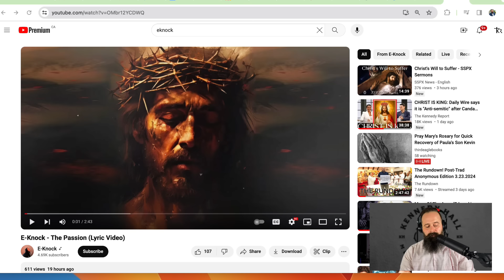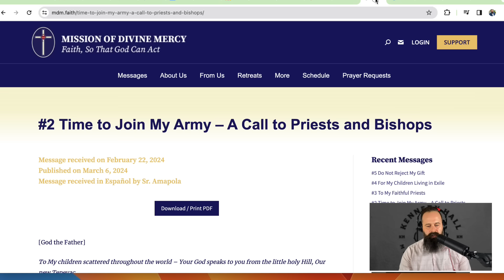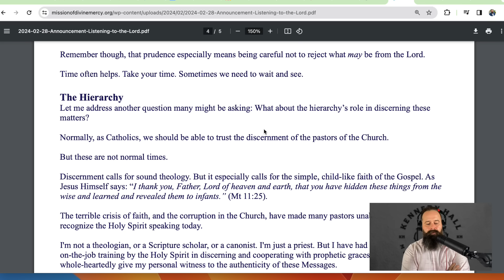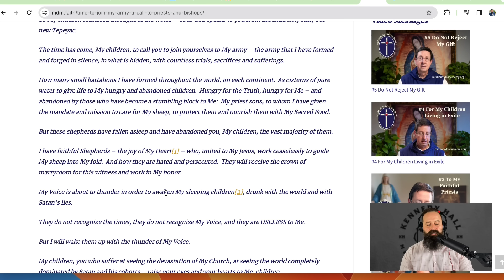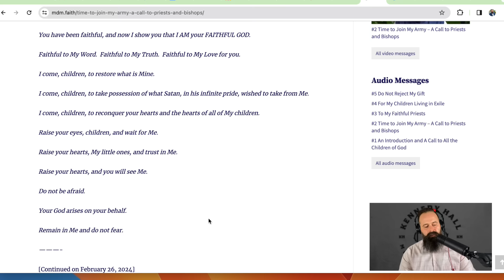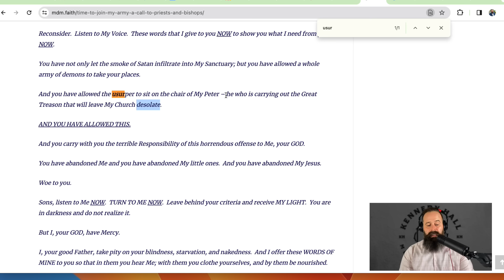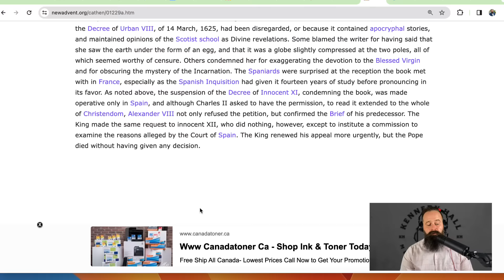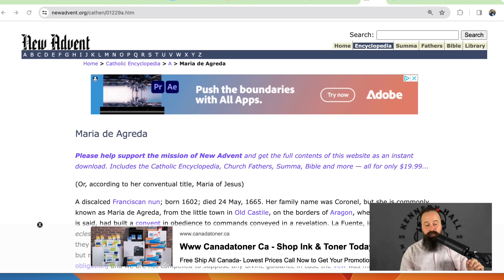SOLAR ECLIPSE OF THE PAPACY? Mission of Divine Mercy 'Messages' are Dangerous and False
A 12-DAY PILGRIMAGE WITH KENNEDY HALL AND FR. ALBERT KALLIO O.P.